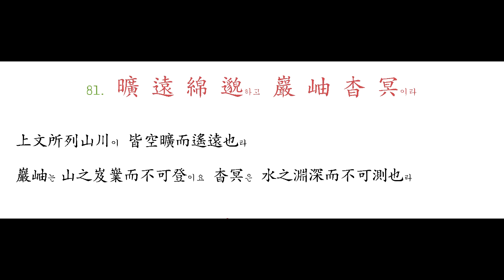080 昆 池 碣 石과 鉅 野 洞 庭이라 - 081 曠 遠 綿 邈하고 巖 岫 杳 冥이라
昆池는 在雲南昆明縣하니 漢武欲通雲南하여 鑿昆明池하여 以習水戰하니 亦曰昆池라 碣石은 在北平郡黎城縣하니라 鉅野郡은 在泰山之東하고 洞庭湖는 在岳州大江之南 彭蠡之西하니라

上文所列山川이 皆空曠而遙遠也라
巖岫는 山之岌嶪而不可登이요 杳冥은 水之淵深而不可測也라